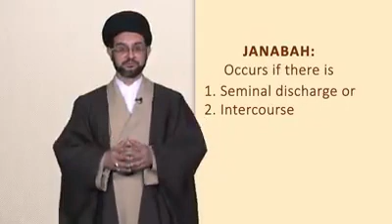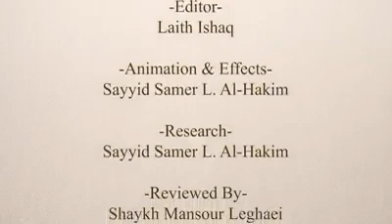What is Ghusl (ritual bath) and How do we Perform it? | MicroFiqh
A video tutorial by Sayyid Samer L. Al-Hakim explaining the process of GHUSL. Ghusl becomes mandatory in certain circumstances and if one does not perform it, it will be a barrier between the Muslim and certain Islamic rituals that he/she must perform.

Skip to:

0:25 - for when Ghusl becomes obligatory
0:54 - Taking a shower is not necessarily the same as a Ghusl!
2:19 - for the process of Ghusl itself

Duration: 05:09